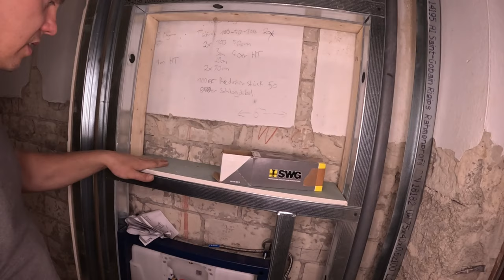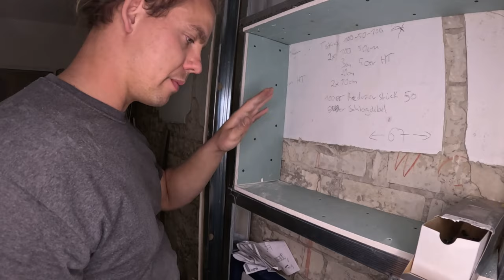Spülkasten und Nische in TROCKENBAUWAND installieren LEICHT GEMACHT / Aus ALT, mach NEU! Episode 7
🔧🚽 InstallationsDIYer: WC Montageelement & Trockenbau leicht gemacht! 🔧📏 In diesem Video zeige ich euch Schritt für Schritt, wie man ein WC Montageelement von Grohe richtig installiert. Aber das ist noch nicht alles – ich erkläre auch, wie ihr eine Trockenbau/Ständerwerkwand aufbaut und für die Verkleidung mit Rigipsplatten vorbereitet. Von den Grundlagen bis zur finalen Installation bekommt ihr alle Tipps und Tricks, um euer Badezimmer wie ein Profi zu renovieren. Schaltet ein und lernt, wie einfach es sein kann!

Ich bin/ wir sind auch sehr sozial veranlagt:

♂Joel: joel__white

♀Caro: garten_tante